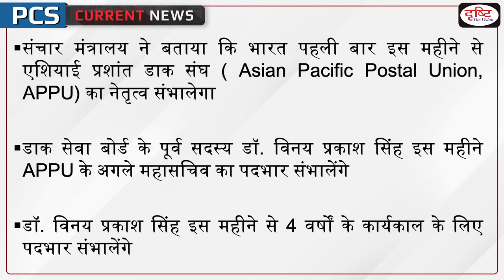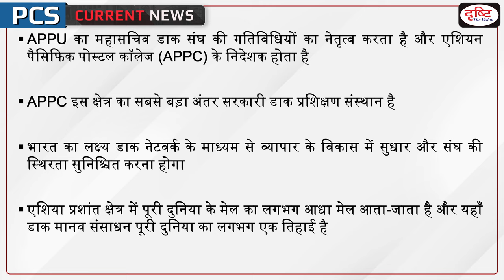India to take over Asian Pacific Postal Union leadership – PCS Current News I Drishti PCS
India will take over the leadership of the Asian Pacific Postal Union (APPU) from this month, the Ministry of Communications said in a statement.

1. Videos by Dr. Vikas Divyakriti To

2. Concept Talk- By Dr. Vikas Divyakirti

6. To The Point- Special

8. UPSC PT Prelims Practice Quiz

DrishtiPCSCurrentAffairs PCScurrentnews India to take over Asian Pacific Postal Union leadership